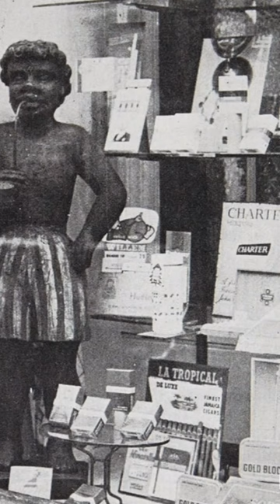Real Cigar Store Indians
The Original Tobacco Indians